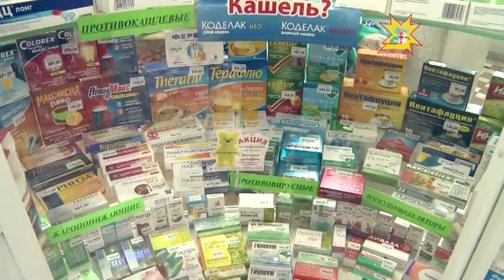Республика 22.01.2015 на чувашском